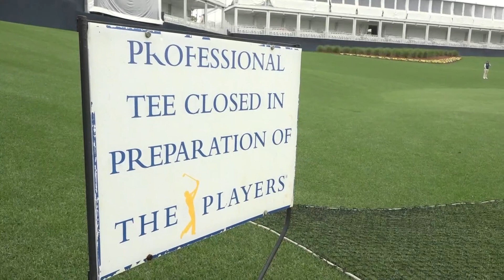THE PLAYERS inviting community to TPC Sawgrass ahead of tournament to shop merchandise, take swings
There is no cost to attend and parking is free in the general lot adjacent to County Road 210.